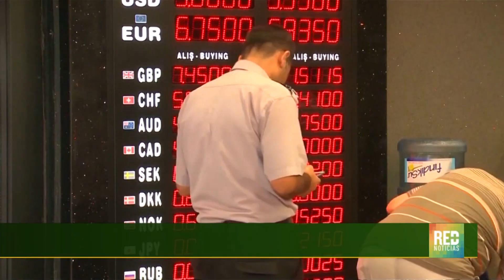RED+ | Departamento del tesoro de EE.UU. anuncia nuevas sanciones a Rusia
Entre tanto el departamento del tesoro de estados unidos anunció nuevas medidas contra varias empresas rusas  que estarían comerciando petróleo con corea del norte a pesar del bloqueo comercial aprobado por la ONU…